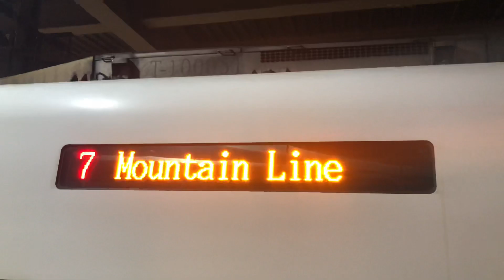145次自強號往潮州離開+136次普悠瑪自強號往南港進入桃園站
拍攝時間：2020/5/27 18:41
145車號：(潮州)E1015+E1012(七堵)
136車號:(枋寮.高雄)TED2003+TED2004(台北.南港)